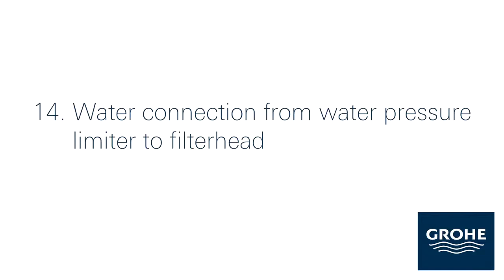GROHE Blue Chilled & Sparkling – filter installation